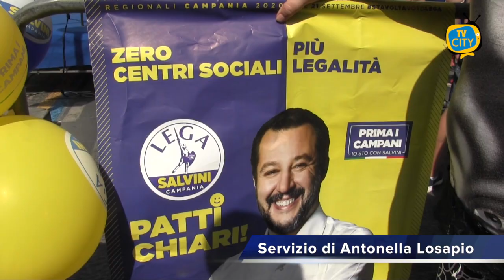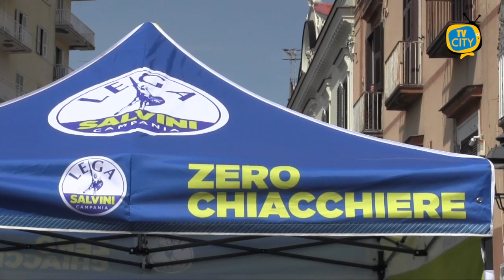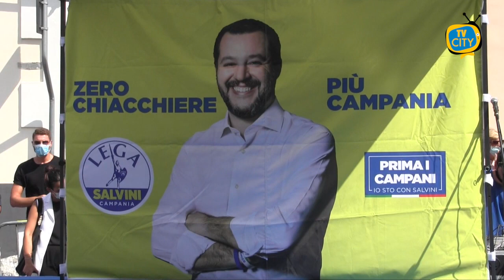Salvini a Torre del Greco, comizio lampo tra fischi e lancio di pomodori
Matteo Salvini contestato a Torre del Greco. Cori di protesta hanno accolto questa mattina il leader della Lega intervenuto nella città del corallo, nell’ambito del tour elettorale in Campania.

Comizio lampo al gazebo allestito a corso Vittorio Emanuele tra insulti, fischi, dissenso e lancio di pomodori.

La passeggiata di Salvini prevedeva anche una sosta nella zona mercatale di Largo Santissimo e a via Salvator Noto e via Roma, saltata per motivi di ordine pubblico. La protesta dei manifestanti era partita questa mattina da piazza Santa Croce. Centinaia i contestatori all’arrivo dell’ex ministro.

"Se qui ci fossero De Luca o De Magistris o Renzi a quest'ora sareste a passeggio o a fare la spesa - urla il leader della Lega dal piccolo palco rispondendo alle contestazioni.